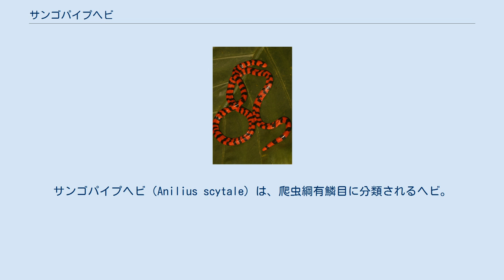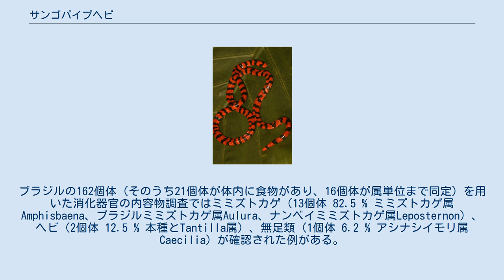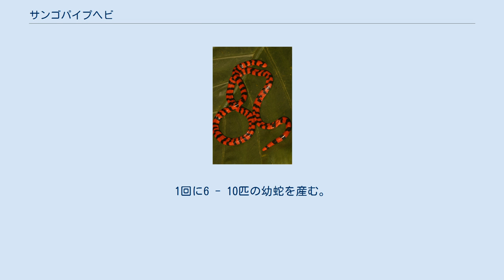サンゴパイプヘビ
サンゴパイプヘビ（Anilius scytale）は、爬虫綱有鱗目に分類されるヘビ。
本種のみでサンゴパイプヘビ科サンゴパイプヘビ属を構成する。
 エクアドル、コロンビア、トリニダード・トバゴ、ブラジル、仏領ギアナ、ベネズエラ、ペルー、ボリビア 全長60 ‐ 90センチメートル。
体型は円筒形だが、頭部は扁平。
胴体中央部の列になった鱗の数（体鱗列数）は19か21。
総排泄孔までの腹面を覆う鱗（腹板）は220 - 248枚。
総排泄孔より後部の尾腹面を覆う鱗（尾下板）は10 - 15枚。
背面の体色は赤で、40 - 73本の黒い横帯（輪状にならず途切れることもある）が入る。
属名Aniliusは「残酷な」の意で、猛毒種で構成されるサンゴヘビ属に類似することが由来と考えられている。
名前のサンゴもサンゴヘビ属に類似することに由来する。
蹴爪がある。
 上唇を覆う鱗（上唇板）は6枚で、第2 - 5上唇板は大型で同程度。
第3 - 4上唇板は眼に接する。
眼には黒い横帯が入るため識別が難し、眼の位置をごまかす働きがあると考えられている。
上顎骨と下顎骨の関節部にあたる骨（方骨）が非常に短いため、口を大きく開けることができない。
頚部はくびれない。
 方骨が短いことからAniliidaeにパイプヘビ科Cylindrophidaeとされる構成種を含む（この場合Aniliidaeの和名がパイプヘビ科とされていた）、もしくはパイプヘビ科とパイプヘビ上科Anlioideaを構成する説もあった。
分子年代推定からパイプヘビ科とは遺伝的距離が大きいと推定され、パイプヘビ科などはUropeltoidea上科として分割された。
 標高0 - 400メートルにある熱帯雨林、浸水林、河畔などに生息する。
主に地中棲で自ら掘った巣穴で生活するが、夜間や雨天時には地表に現れることもある。
まれに浅い水たまりや沼を泳ぐこともある。
外敵に襲われると地中へ逃げるか、頭部を胴体の下へ隠し尾を持ち上げる防御行動を取ることもある。
これは有毒種への擬態と考えられている。
 食性は動物食で、爬虫類（ミミズトカゲ科、ピグミーテユー科）、両生類（アシナシイモリ科、ミズアシナシイモリ科、コヤスガエル属）、魚類（タウナギ科Synbranchus marmoratus）などを食べる。
ブラジルの162個体（そのうち21個体が体内に食物があり、16個体が属単位まで同定）を用いた消化器官の内容物調査ではミミズトカゲ（13個体 82.5 % ミミズトカゲ属Amphisbaena、ブラジルミミズトカゲ属Aulura、ナンベイミミズトカゲ属Leposternon）、ヘビ（2個体 12.5 % 本種とTantilla属）、無足類（1個体 6.2 % アシナシイモリ属Caecilia）が確認された例がある。
そのため細長い獲物を選択的に捕食すると考える説もある。
妊娠期間は4 - 6か月。
1回に6 - 10匹の幼蛇を産む。